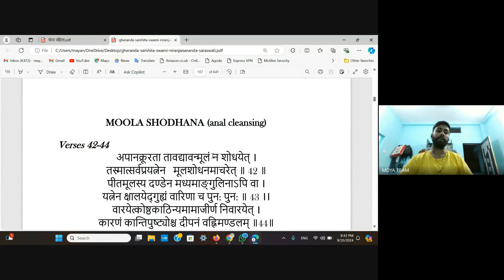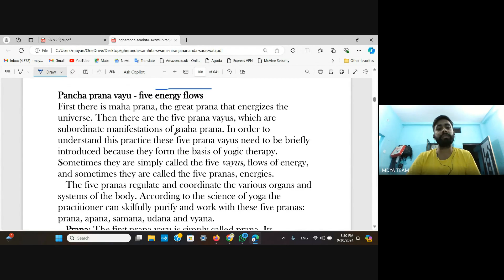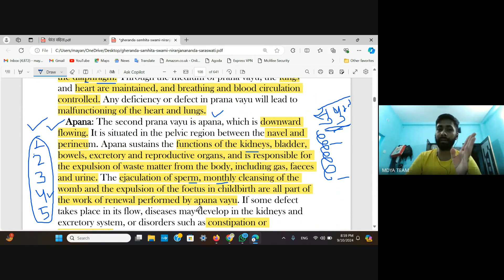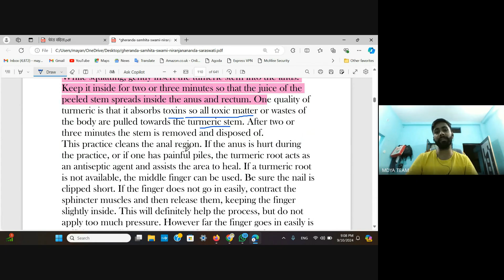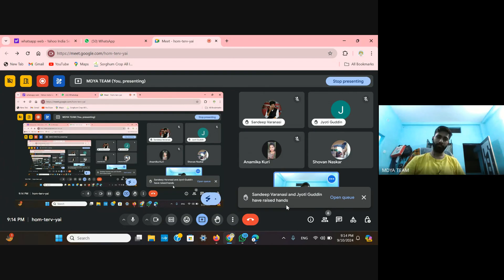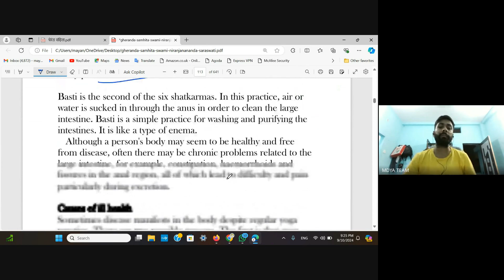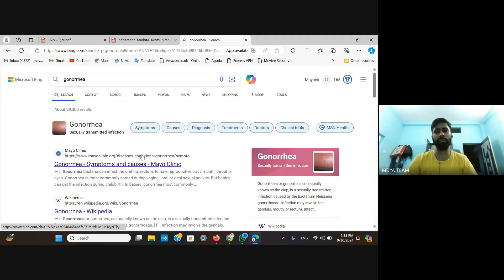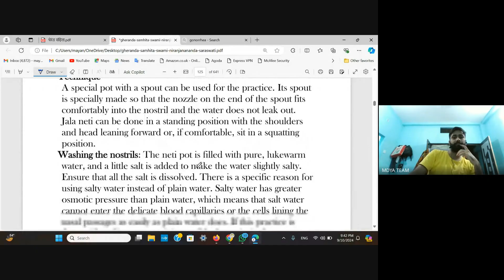Gherand Samhita (eng) C-6 by Mayank Vishwakarma For UGC-NET/JRF B-3